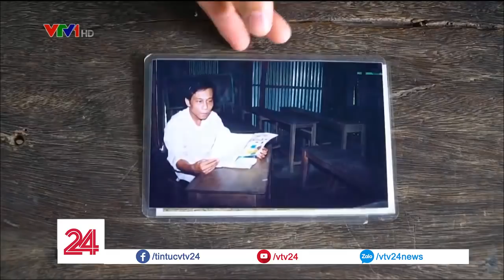Lớp học hạnh phúc | VTV24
Kể từ năm 1987, khi nhìn thấy nhiều em nhỏ trong làng phải bỏ học vì gia đình quá nghèo, thầy giáo Nguyễn Trai tại Thừa Thiên - Huế đã quyết định mở lớp dạy chữ miễn phí cho các em ngay tại nhà mình. Thấm thoắt đã hơn 30 năm trôi qua, giấc mơ đi học của hàng trăm em nhỏ khó khăn đã được hiện thực hóa tại ngôi nhà nhỏ của thầy Trai.